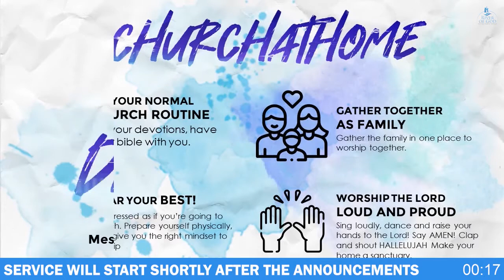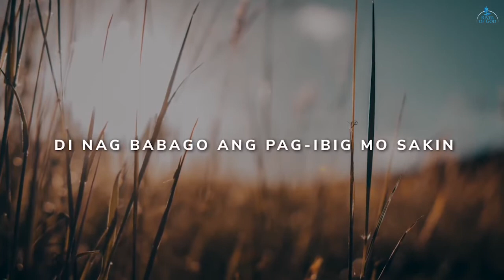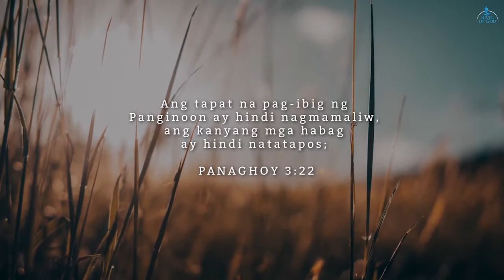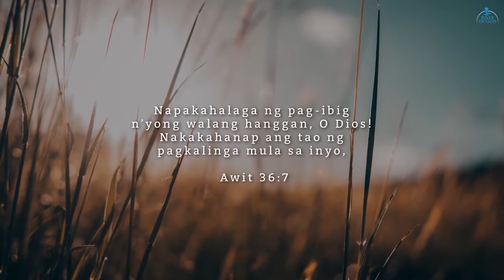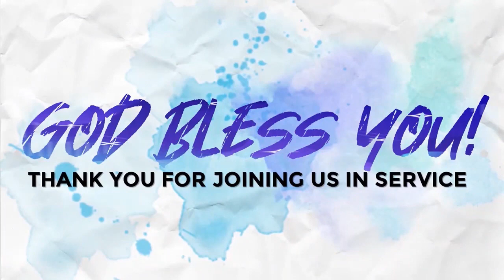ANG TOTOONG KRISTIYANO | Online Midweek Service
5 May 2021 - 7PM

Theme: Ang Totoong Kristiyano
Speaker: Sis. Suzette Gonzalvo